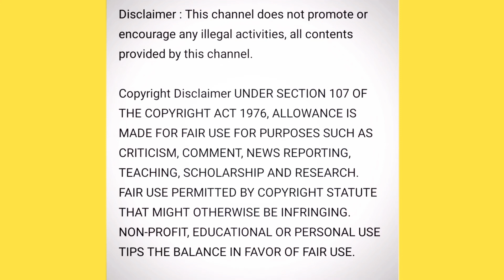What Ramzan Muhammad And Kidilam Firoz Said About Nomination? | Bigg Boss Malayalam Season 3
In this video i talk about bigg boss malayalam season 3 yesterday's episode. I share my opinions and thoughts in tamil language.